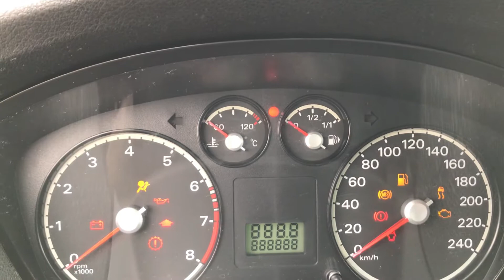Разборка Ford - Focus 1 1998-2004, 1.6 Инжектор (VIN: WF03XXGCD35U47008) 68393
Основные характеристики:
Год выпуска: 2004
Объём двигателя: 1.6
Тип двигателя: Бензин
Коробка передач: КПП 5-ст.мех.(МКПП)
Кузов: Хэтчбэк 3 дв.
Смотри каталог запчастей Ford - Focus 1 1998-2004 на :
⏰ Режим работы колл-центра:
08:00 – 20:00 – ежедневно

Для наших покупателей:
- бесплатная доставка;